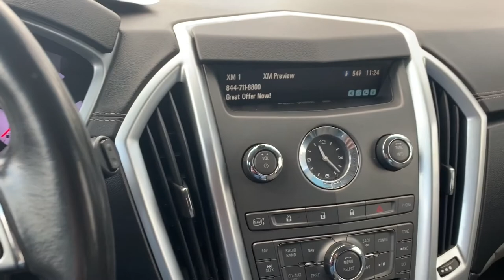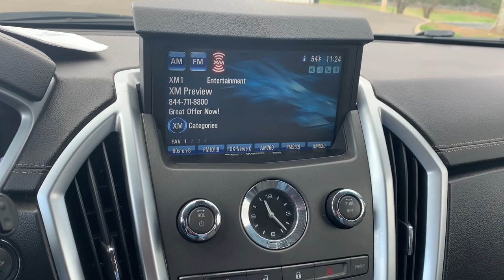2011 Cadillac SRX Luxury Collection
Awards:
* 2011 IIHS Top Safety Pick * 2011 KBB.com Brand Image Awards

Reviews:
* If you're seeking an artful blend of style, utility, car-like comfort, ride, handling and surprisingly fuel-efficient performance (on regular-grade gas), all in a luxury CUV, it will be difficult to overlook the SRX. Source: KBB.com
* Abundant features, capable handling, classy cabin design, smart infotainment interface. Source: Edmunds